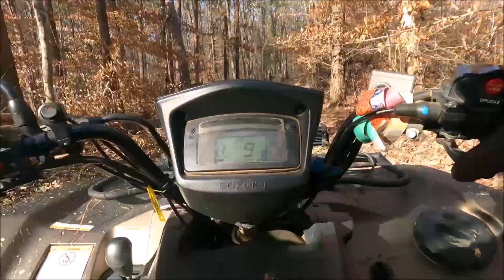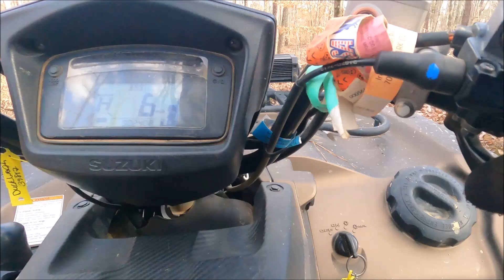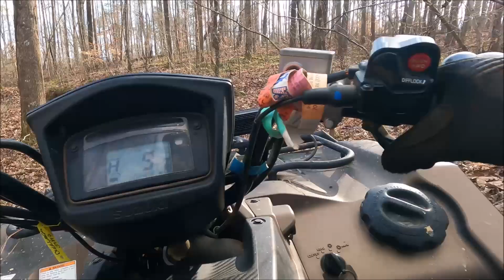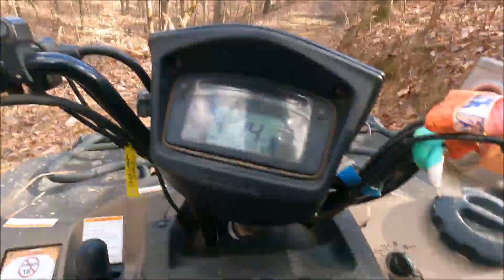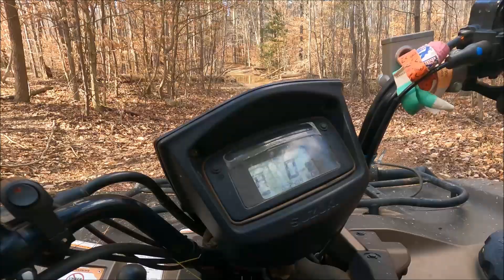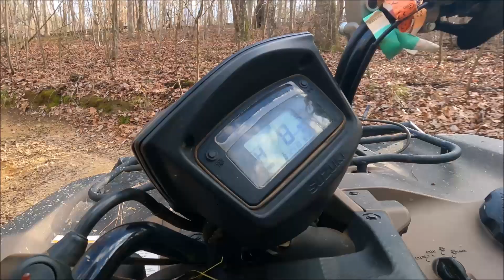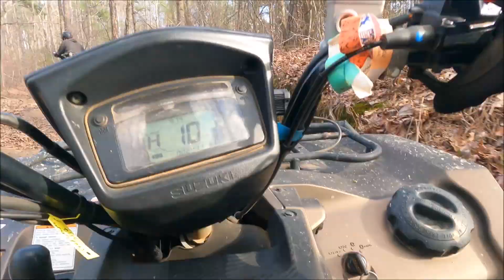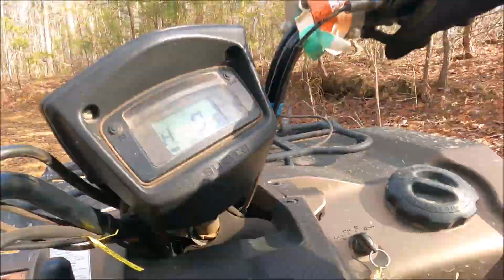Flint Creek OHV Trails Northern Alabama us rednecks shot down the weather balloon Pt 5